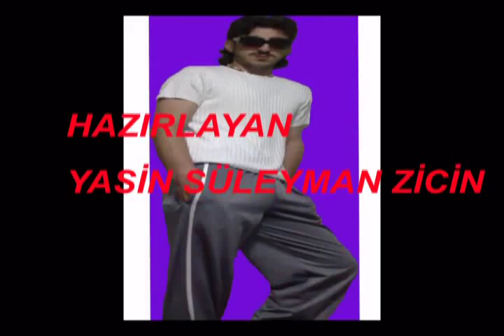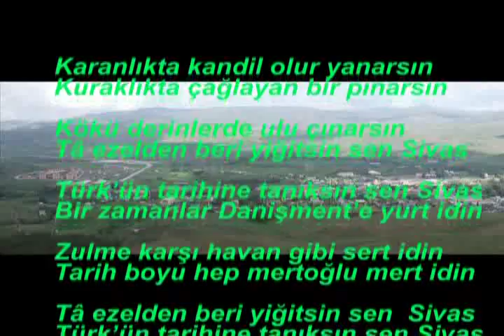YILDIZELİ YILDIZELİ RESİMLERİ ( YILDIZELİ Lİ ) ( YILDIZELİ DİYARI 58.avi )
Bu video Facebook ' da YILDIZELİ DİYARI 58 LİYSEN GEL adlı grup için hazırlanmıştır